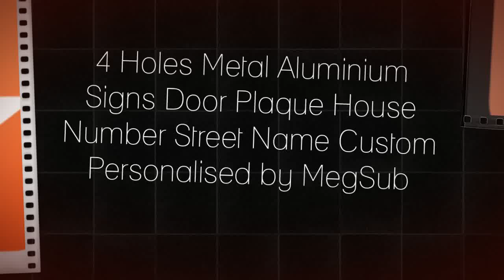4 Holes Metal Aluminium Signs Door Plaque House Number Street Name Custom Personalised by MegSub